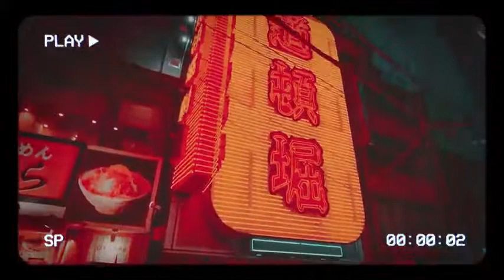「黄昏のBay City - JUNKO YAGAMI」While Night Walk in Tokyo Shibuya (東京散歩)